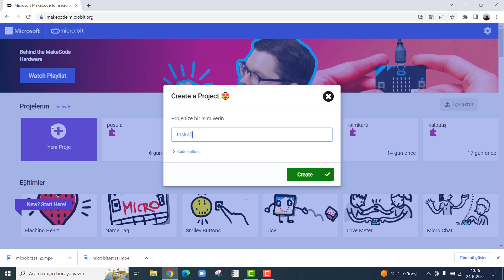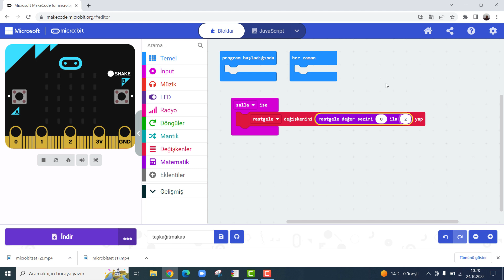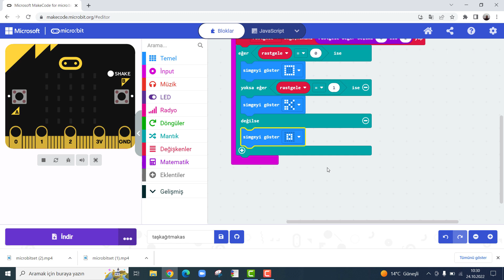Microbit: Taş-Kağıt-Makas Oyunu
Bu videoda mikrodenetleyici bir kart olan Microbit İle döngü ile led yakma uygulaması anlatılmıştır.